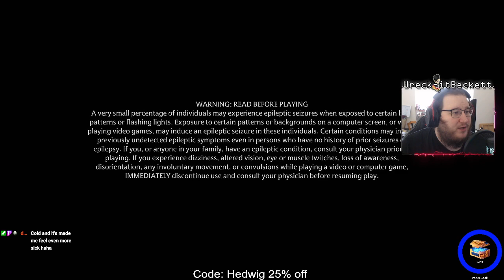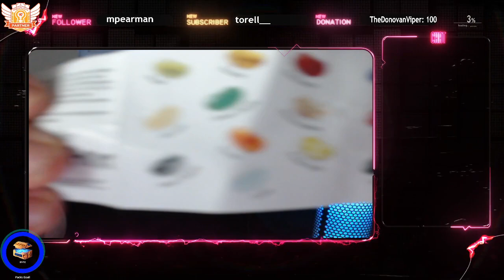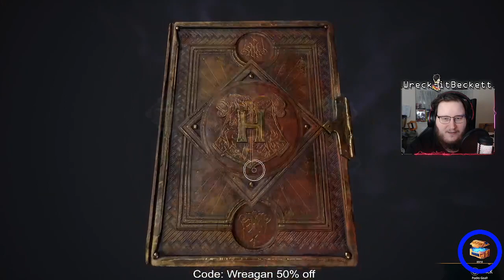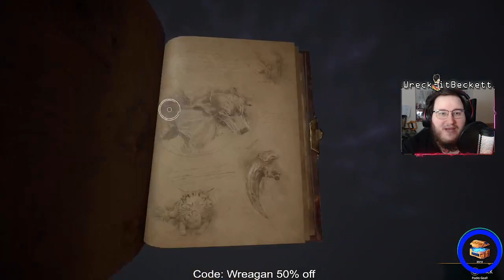Snape, Snape, Severus Snape, DUMBLEDORE! | Hogwarts Legacy (PS5) | !Loots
We Streamed This video of Hogwarts Legacy Over on Twitch, This game has been so fun to play through so far and we're debating streaming all playthroughs in over houses aswell (Slytherin, Hufflepuff & Ravenclaw) and possibly even getting the platinum but we'll see!

If you wanna catch these vods LIVE come join us over on Twitch. Drop a Follow and turn on the bell for notifications for when we're next live!